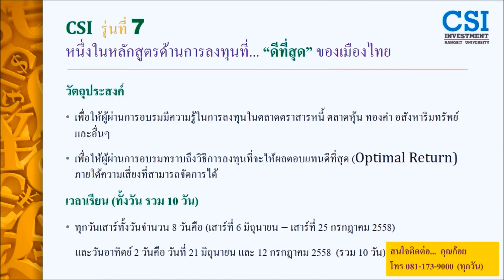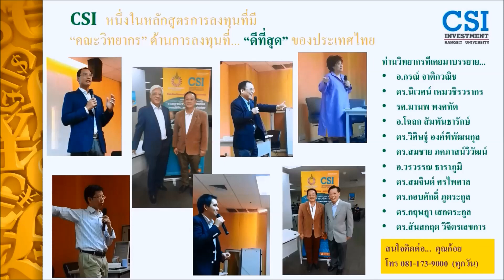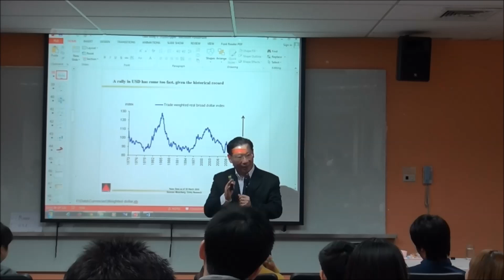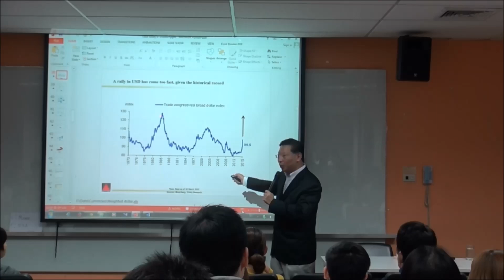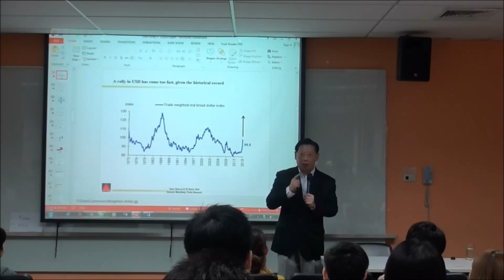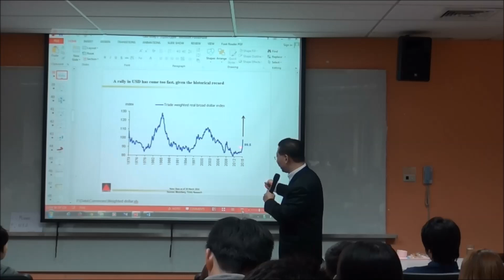"ฟันด์โฟลว์ครึ่งปีหลัง ผลกระทบต่อราคาหุ้น" ตอนที่ 8/27 ดร.วิศิษฐ์ องค์พิพัฒนกุล